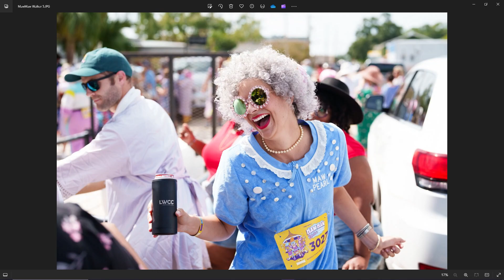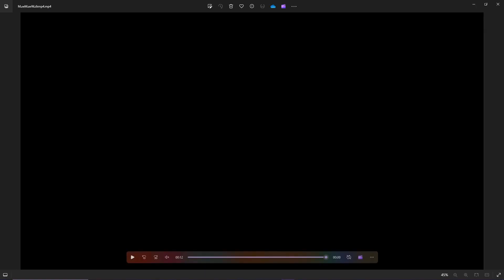Bayou Time 9/25: 2024 MawMaw Walker and Hache Grant Association